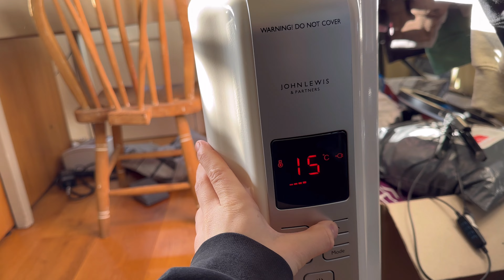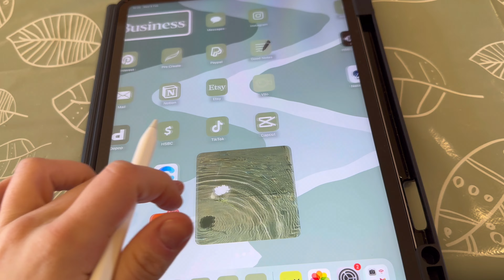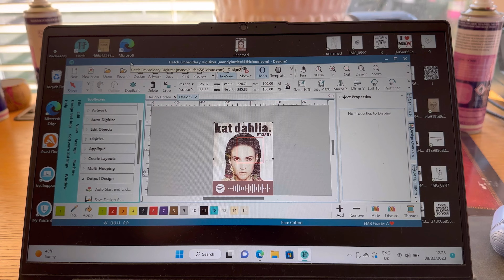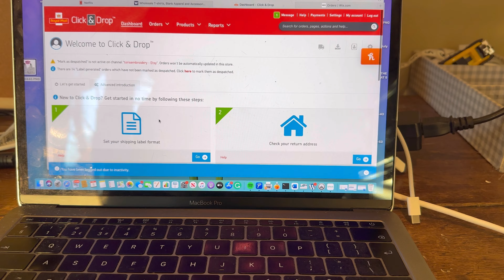realistic vlog of a girl in her twenties with a small biz!!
Hi guys, welcome to this little vlog. Honestly it’s taken me around two weeks to post this purely because I’m so lazy, I think laziness is in my DNA. The irony is that I run an embroidery business… I shouldn’t be lazy, but realistically I’m not going to lie and pretend that I’m this aesthetic perfect girl who has her life together because I am far from that.

So welcome to my little small business vlog, I hope you enjoy. I still haven’t worked out how to add music but here we are😉.